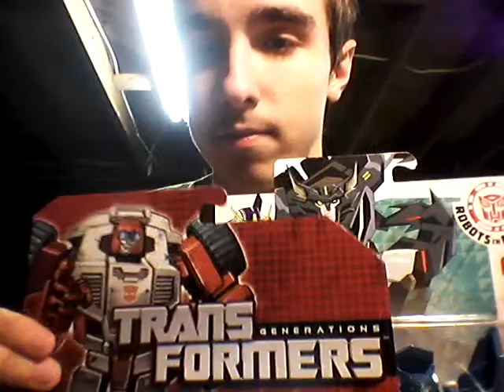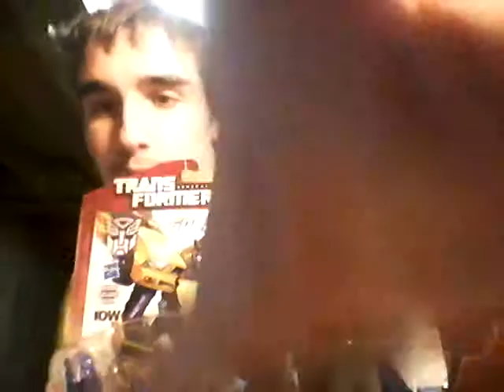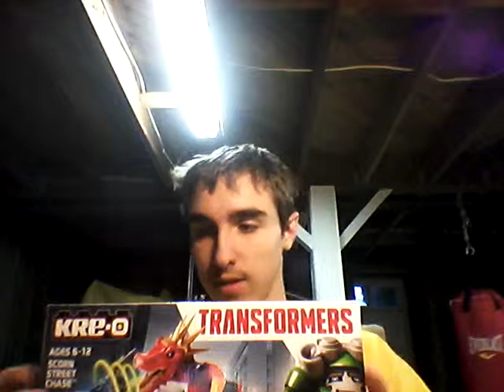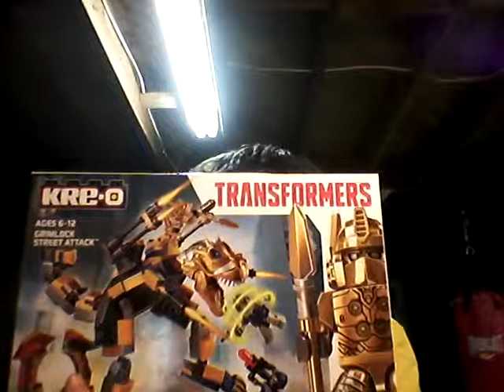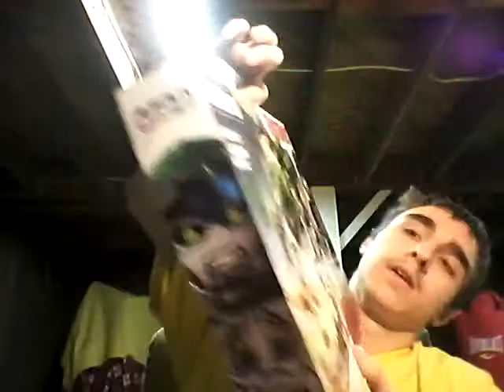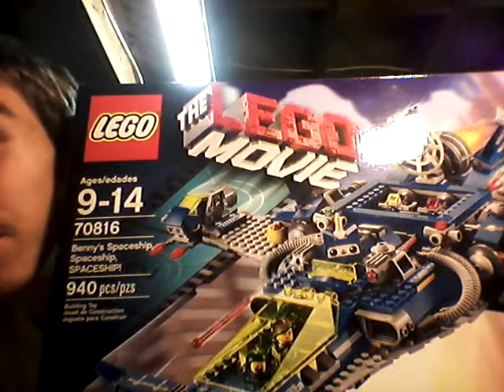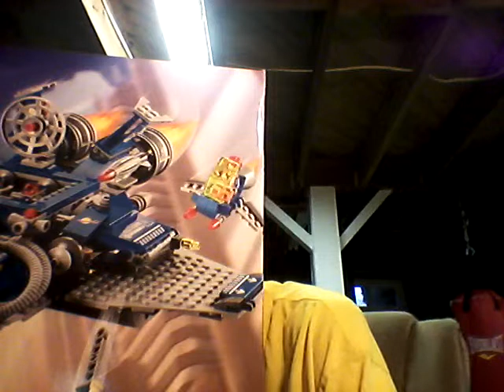Christmas haul 2014